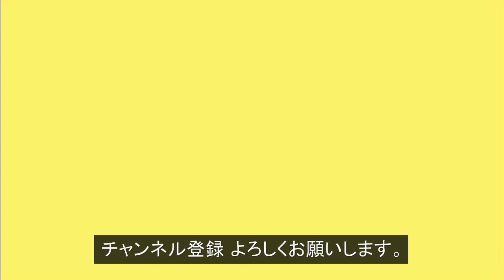パラコードで水引風 ブレスレットの編み方！Paracord Carrick Bend Bracelet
【水引風で、縁起が良さそうな 手作りブレスレット】今回は、パラコードでCarrick bendのブレスレットを作ってみました♪こちらは、バックルなどの金具がなくても簡単に作れる作り方です。Paracord carrick bend bracelet without buckle.

パラコード（7芯）

「動画説明」

今回は、パラコードを2本とも約1m60cmでカットしました。

「関連動画」

パラコードでブレスレットの編み方 マッドマックス Paracord Shark jaw bone Bracelet

「SNSなど」

Paracord carrick bend bracelet without buckle.

「Video information」

This time, we cut both paracords by about 1 m 60 cm.